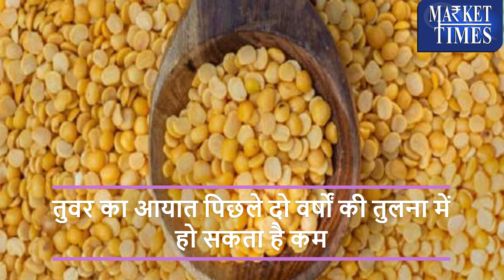लुढ़क सकता है तुवर का आयात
Alasande Gram
Almond(Badam)
Ambada Seed
Amla(Nelli Kai)
Apricot(Jardalu/Khumani)
Arecanut(Betelnut/Supari)
Avare Dal
Bajra(Pearl Millet/Cumbu)
Banana - Green
Barley (Jau)
Bay leaf (Tejpatta)
Beaten Rice
Bengal Gram Dal (Chana Dal)
Bengal Gram(Gram)
Ber(Zizyphus/Borehannu)
Betal Leaves
Bhindi(Ladies Finger)
Big Gram
Bitter gourd
Black pepper
Bottle gourd
Broken Rice
Broomstick(Flower Broom)
Bunch Beans
Camel Hair
Cashew Kernnel
Castor Oil
Castor Seed
Chapparad Avare
Chennangi (Whole)
Chennangi Dal
Chikoos(Sapota)
Chili Red
Chilly Capsicum
Chow Chow
Chrysanthemum(Loose)
Cinamon(Dalchini)
Cluster beans
Coconut Oil
Coconut Seed
Coriander(Leaves)
Corriander seed
Cotton Seed
Cowpea (Lobia/Karamani)
Cowpea(Veg)
Cucumbar(Kheera)
Cummin Seed(Jeera)
Custard Apple (Sharifa)
Daila(Chandni)
Dal (Avare)
Dry Chillies
Dry Fodder
Dry Grapes
Duster Beans
Egypian Clover(Barseem)
Elephant Yam (Suran)
Field Pea
Fig(Anjura/Anjeer)
Flower Broom
Foxtail Millet(Navane)
French Beans (Frasbean)
Galgal(Lemon)
Gingelly Oil
Ginger(Dry)
Ginger(Green)
Gladiolus Bulb
Gladiolus Cut Flower
Goat Hair
Gram Raw(Chholia)
Green Avare (W)
Green Chilli
Green Fodder
Green Peas
Groundnut (Split)
Groundnut pods (raw)
Guar Seed(Cluster Beans Seed)
Gur(Jaggery)
He Buffalo
Hippe Seed
Honge seed
Hybrid Cumbu
Indian Beans (Seam)
Indian Colza(Sarson)
Isabgul (Psyllium)
Jack Fruit
Jowar(Sorghum)
Jute Seed
Kabuli Chana(Chickpeas-White)
Karbuja(Musk Melon)
Kartali (Kantola)
Kharif Mash
Knool Khol
Kodo Millet(Varagu)
Kulthi(Horse Gram)
Ladies Finger
Lak(Teora)
Leafy Vegetable
Lentil(Masur)
Little gourd (Kundru)
Long Melon(Kakri)
Lotus Sticks
Mahua Seed(Hippe seed)
Maida Atta
Mango (Raw-Ripe)
Marigold(Calcutta)
Marigold(loose)
Masur Dal
Methi Seeds
Methi(Leaves)
Mint(Pudina)
Moath Dal
Mousambi(Sweet Lime)
Mustard Oil
Myrobolan(Harad)
Nearle Hannu
Neem Seed
Nelli Kai
Niger Seed (Ramtil)
Onion Green
Other Pulses
Paddy(Dhan)
Papaya (Raw)